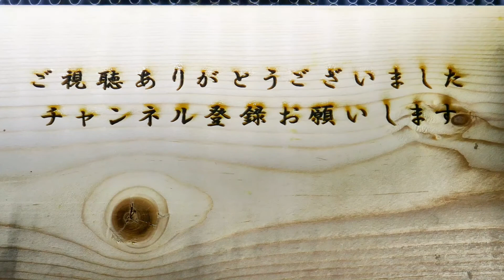【キノコの乾物】干しヒラタケを作ってみる。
シリカゲルを利用して干しヒラタケを作ってみました。
予定よりシリカゲルが吸湿せずに結構時間が掛かってしまいました。